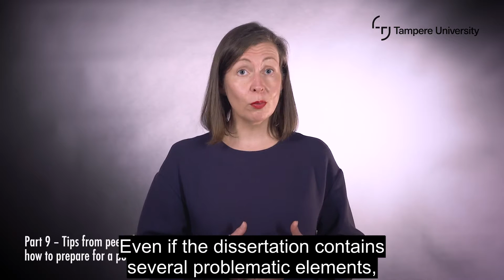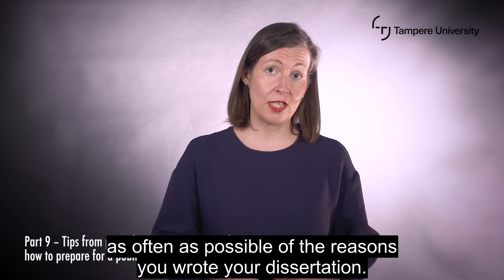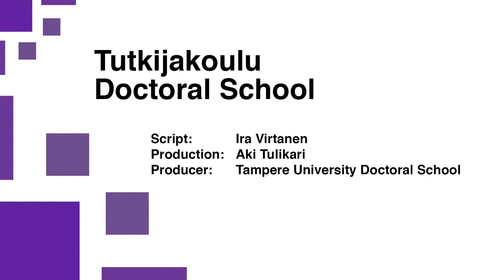Tips from peers for your examination day: how to prepare for a public defence?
Communication Skills for Your Public Defence (part 9): Tips from peers for your examination day: how to prepare for a public defence?